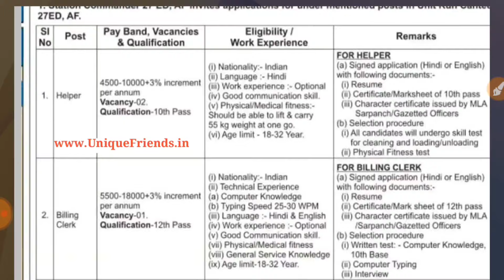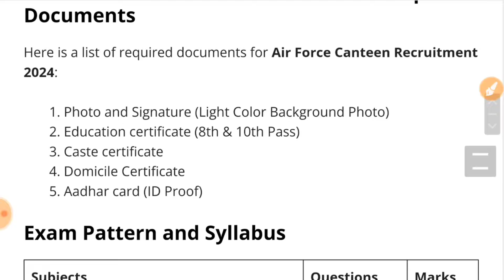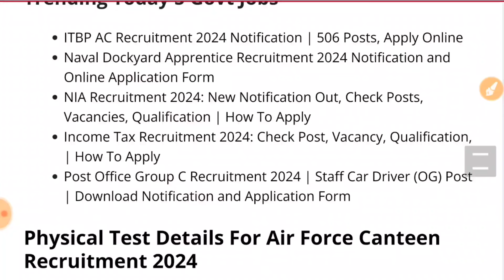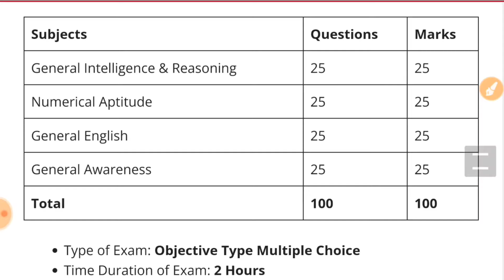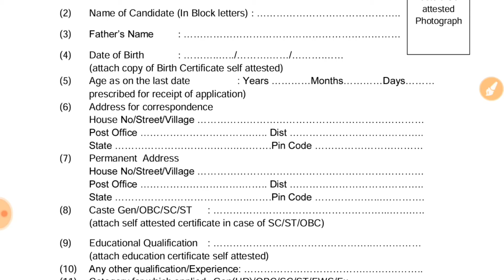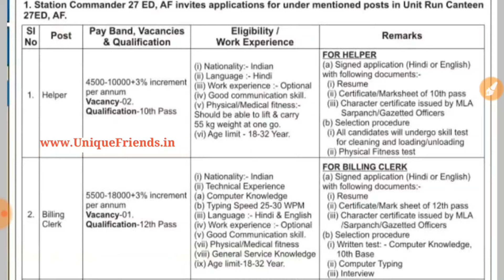Air Force Canteen Rally Recruitment 2024 Notification | Air Force Canteen Vacancy | Bharti June Jobs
Air Force Canteen Rally Recruitment 2024 Notification | Air Force Canteen New Vacancy 2024 | Bharti June Jobs 2024 | 10th Pass

About This Video:
Air Force Canteen Recruitment 2024 : Group C Post | Apply Online Form
Indian Air Force Canteen has released detailed notification for recruitment of various Helper, Safaiwala, Billing Clerk, Acc. Clerk  posts  on its official website. Check notification pdf, eligibility, age limit, selection process, and other details here.
Indian Air Force Canteen has released detailed notification for recruitment of various Assistants posts in the 27 Equipment Depot, Air Force Station, Prahladpur, Delhi. A total of Helper, Safaiwala, Billing Clerk, Acc. Clerk posts are to be filled through the recruitment drive against the direct recruitment basis. Interested and eligible candidates can apply online for these posts on or before 14 June 2024. Online application process will be commenced from 24 May 2024 at indianairforce.nic.in